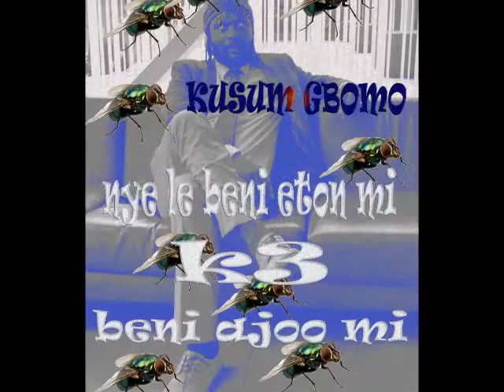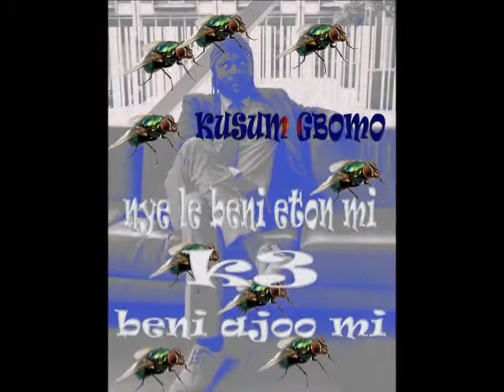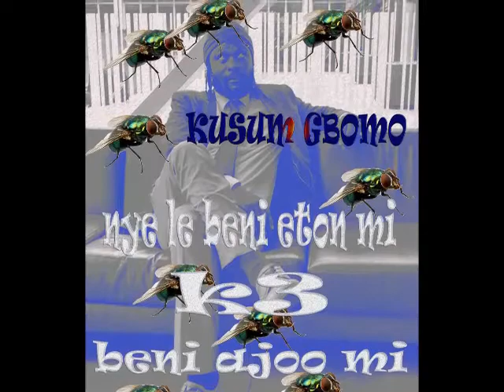Kusum gbomo - adidon (highlife)